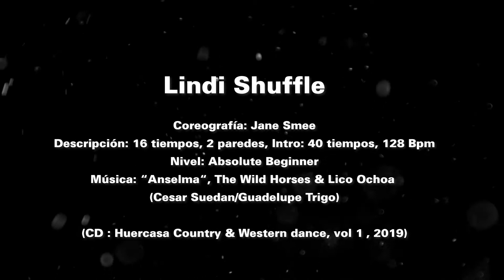Tutoriales HCF 2020. Lindi Shuffle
Tutorial de baile country. Coreografía 'Lindi Shuffle', de Jane Smee, sobre el tema 'Anselma', interpretado en el disco HCF Country & Western Dance Vol.1 por The Wild Horses & Lico Ochoa.